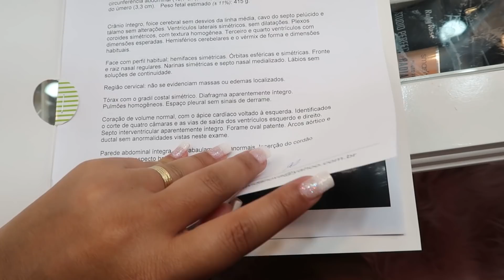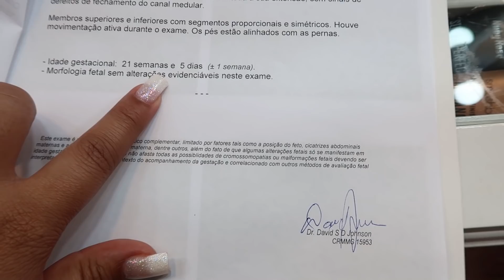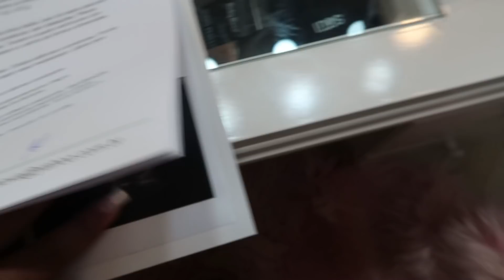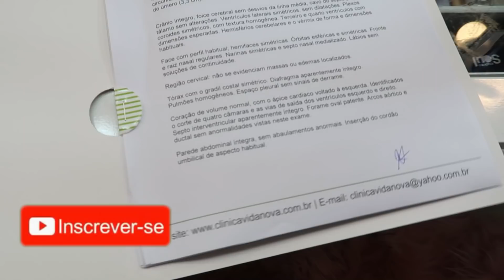CONSEGUI VER MEU BEBE - ENSAIO DO CASAMENTO + OLHA O QUE EU RECEBI DE SEGUIDORA| Dani Mendes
CUPOM: DANIMENDESOFC